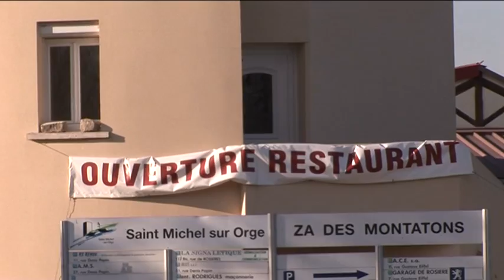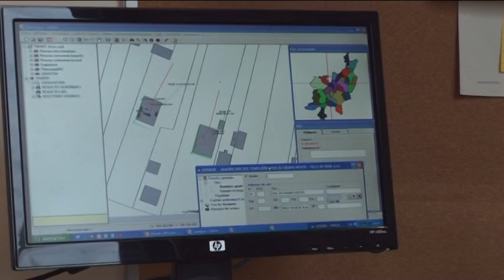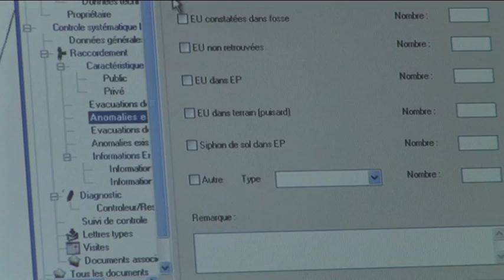ASSAINISSEMENT : Inventaire des rejets des EUND